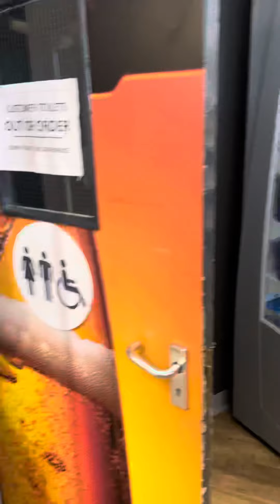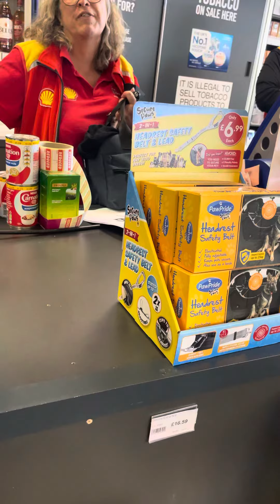6 August 2022